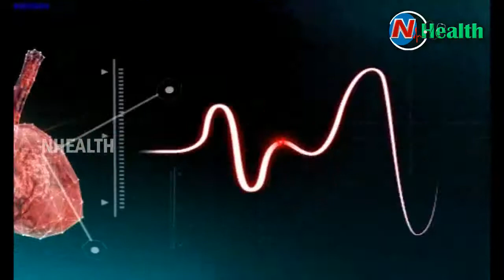Treatment For Sciatica And Spondylitis || Hello Doctor || NHealth